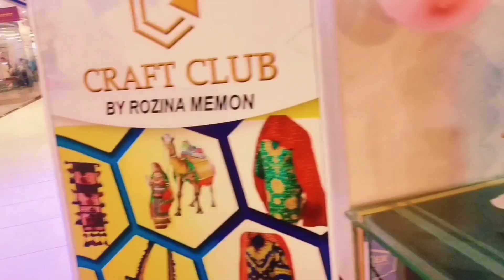Exhibition vlog | Abdullah mall Hyderabad | Expo 2023